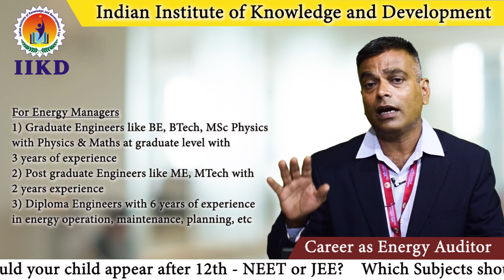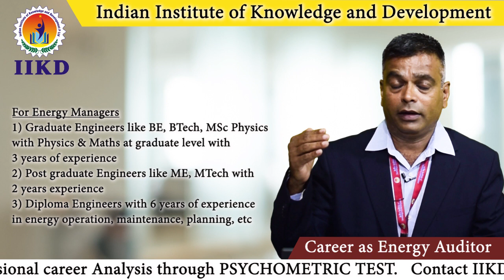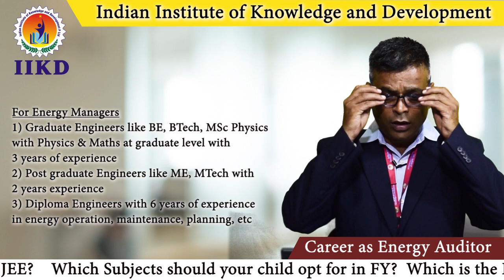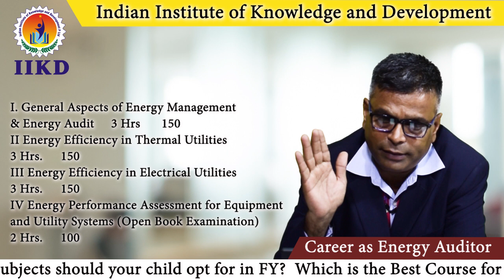"Save Money and Energy with an Energy Auditor: The Ultimate Guide"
Are you tired of paying high energy bills? Do you want to save money and reduce your carbon footprint? Look no further than an energy auditor. In this video, we'll show you how an energy auditor can help you identify energy-saving opportunities in your home or business. From lighting to HVAC systems, we'll cover it all. Don't miss out on this ultimate guide to energy auditing.